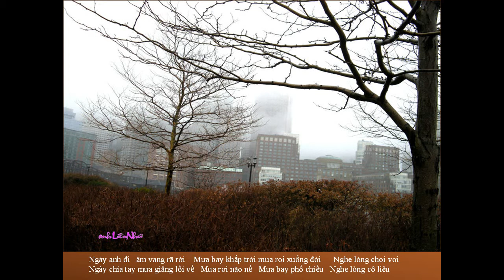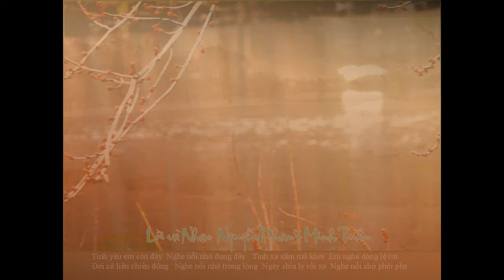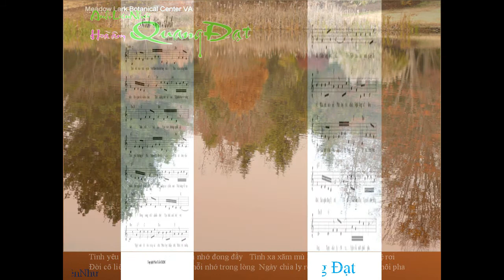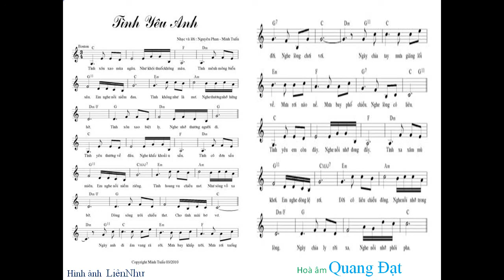Tinh Yeu Anh -nhac Nguyen Phan & Minh Tuan -Quynh Lan -LienNhu (HD)